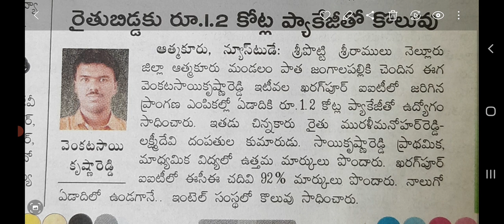iit స్టూడెంట్ కు నెలకు 10లక్షల జీతం# ఐఐటి ఖరగ్పూర్ విద్యార్థులకు లభించిన ఘనత